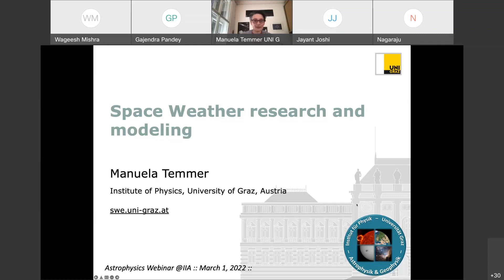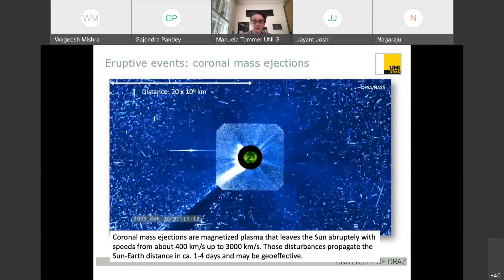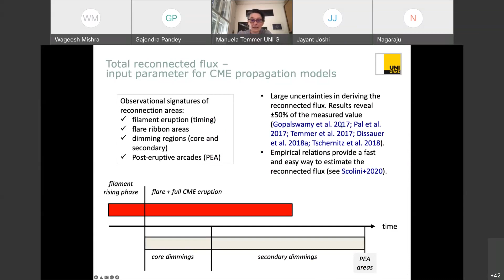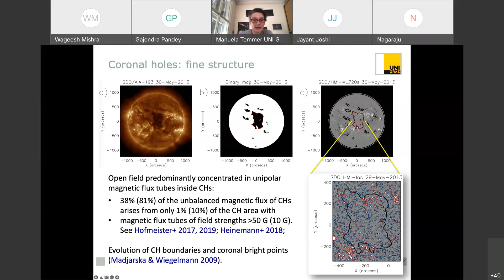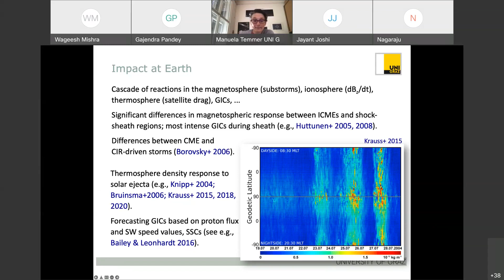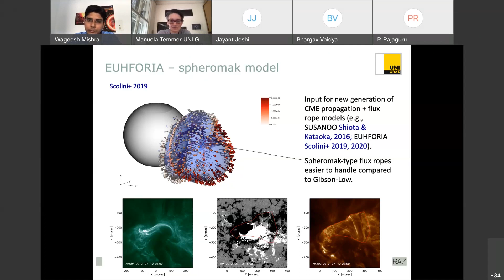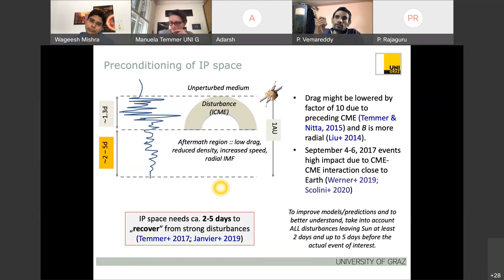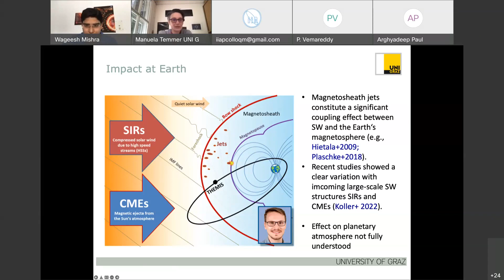Astrophysics Webinar By Manuela Temmer on Space Weather research and modeling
Speaker:   Manuela Temmer

Date & Time: Tuesday 01 March 2022 at 4:00 PM IST

Title: Space Weather research and modeling

Abstract: The Sun is an active star that influences the Earth as well as the entire solar system. Most dynamic phenomena on the Sun are observed as coronal mass ejections (CMEs) and flares. CMEs present massive clouds of magnetized plasma having speeds up to a few thousand km/s, that may propagate over Sun-Earth distance within less than a day and may cause strong geomagnetic disturbances at Earth (Space Weather). As CMEs are optically thin, using remote sensing data measurements of intrinsic properties such as speed, width, propagation direction, density etc. are severely affected by projection effects. By combining image data with in-situ measurements, valuable information about the CME 3D structure is provided and how it evolves in interplanetary space. A better understanding of the physical processes involved in the interaction between solar wind flow and CMEs enable us to validate models for further development. The talk will cover CME-flare phenomena and the interplanetary propagation behavior of CMEs related to the background solar wind, and how to tackle Space Weather forecasting with models.